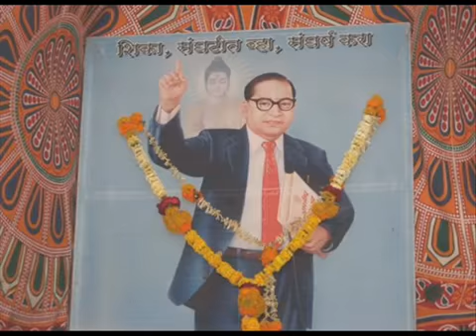Jai bhim Dr B. R Ambedkar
His achievements